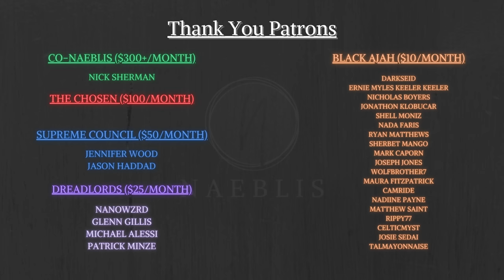Episode 4: Full Spoiler Review - Wheel of Time Season 2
Join me as I break down and review what I believe to be the most controversial episode yet of Wheel of Time Season 2, titled Daughter of the Night.